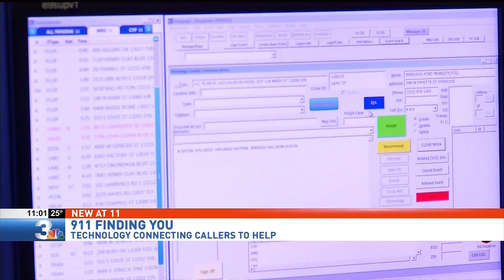WSTM NBC3 911 FINDING YOU